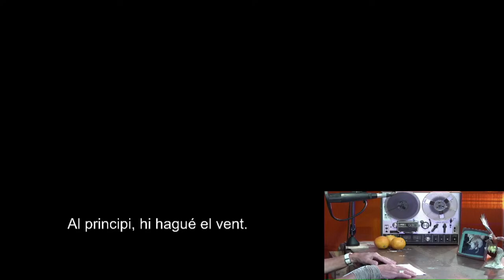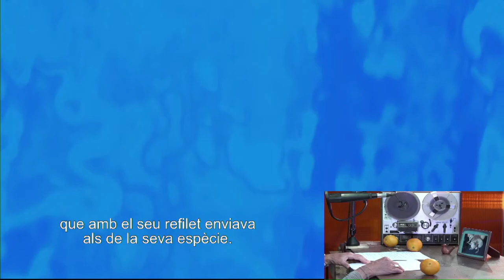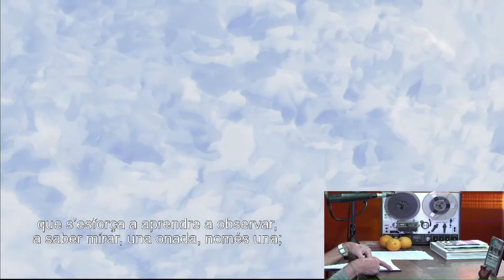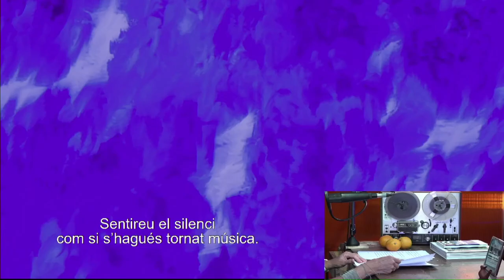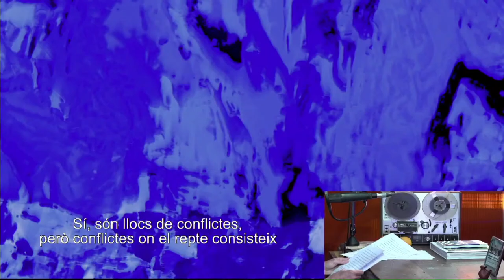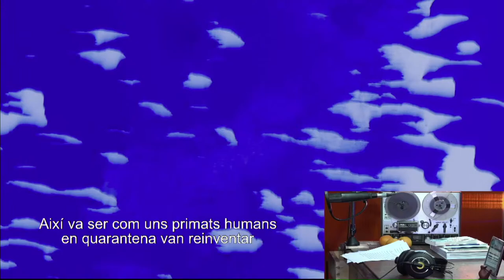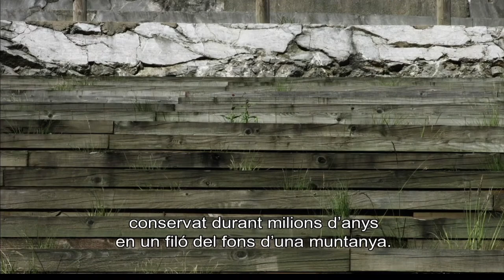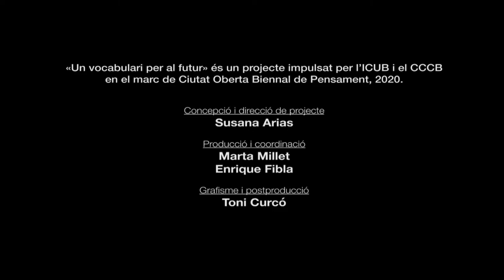The Planet's Voices (Original Audio)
Humans have narrated the world countless times, with all kinds of overlapping stories imagining, explaining, and putting into words our place on the planet. But today, the prevailing discourses accommodate unsustainable exploitation of resources and contempt for other forms of life. Swamped in this anthropocentric gaze, we have lost our connections with our surroundings and have forgotten that neither our history nor our future can be written without the other inhabitants of Earth. Perhaps it is now time to re-suture this open wound and start to listen to the other stories, those of the non-humans. Will they tell us how to restore our link with the Earth?

In this session, the philosopher Vinciane Despret will present her reading-cum-performance “Phonocene” in which, with artists Mélanie Courtinat and Antoine Bertin, she will present a sound and visual landscape created with non-human animals. Immediately afterwards, we can listen to the thoughts of the philosopher and biologist Donna Haraway, a pioneer in reconsidering our relationship with the other living species and author of a body of work that has changed the direction of the dialogue between the humanities and science. The singer Maria Arnal will set Haraway’s words to music. She will be joined by the writers María Sánchez and Irene Solà who, together, will interlace stories and, with three voices, will produce a growing lichen made of words.